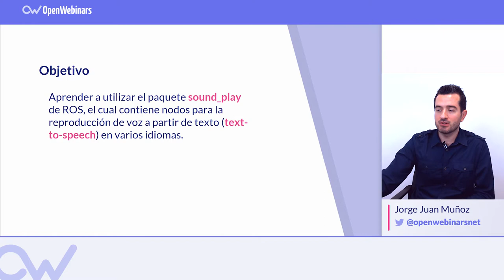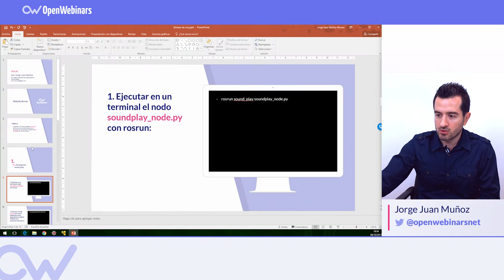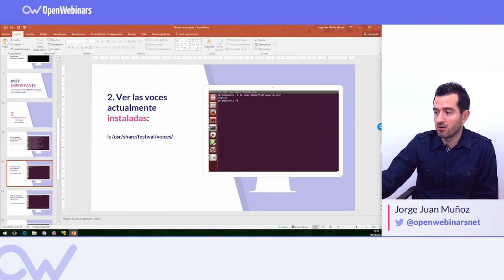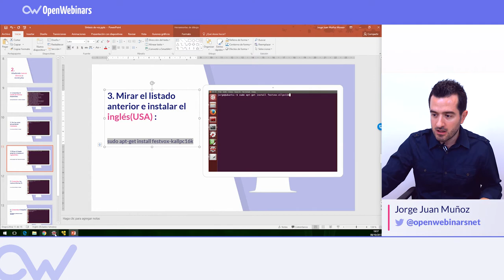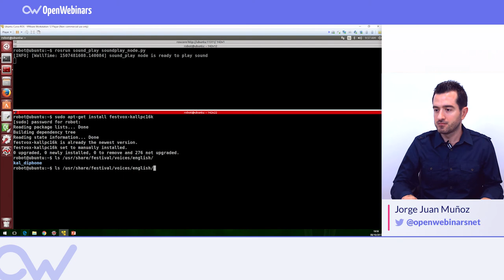SÍNTESIS DE VOZ CON ROS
Vamos a ver cómo utilizar el paquete Sound Play para que lea una cadena de texto.